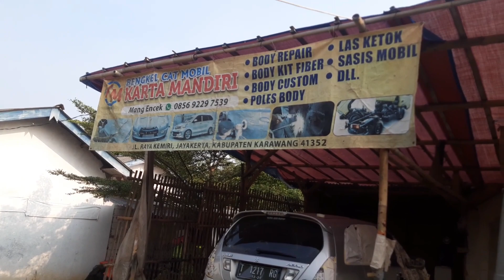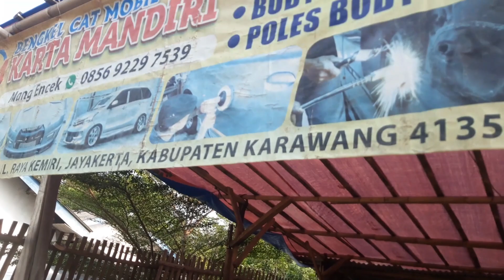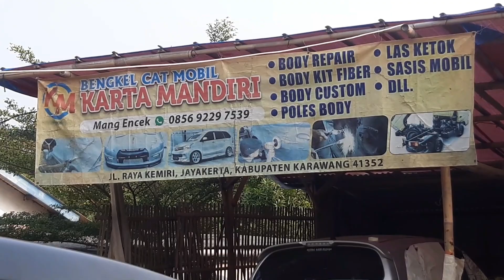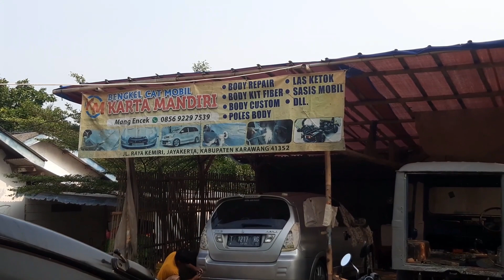mang encek // tukang cat mobil di karawang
assalamualaikum boskuh
edisi mampir ke bengkelnya teman,sekalian membantu promosi bengkel catnya,kualitas terjamin bergaransi,sekitaran karawang,yang dekat2 silahkan merapat,no wa ada di video